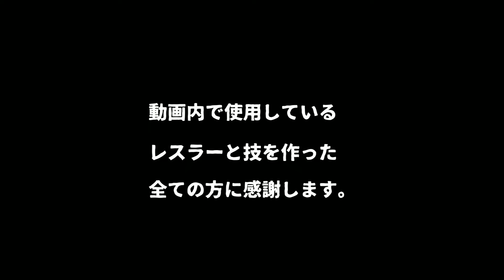ファイプロW【スーパーリクエストタイム】タッグマッチ 鈴木みのる＆船木誠勝 vs ケン・ウェイン・シャムロック＆バス・ルッテン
＊＊＊スーパーリクエストタイムの説明＊＊＊
視聴者の皆様からのリクエストにお応えする企画です。
（リクエストの受付はすでに終了しています）

スーパーリクエストタイムの再生リストはコチラから